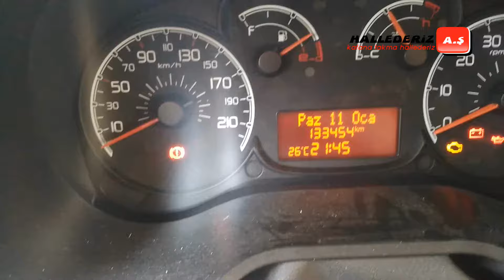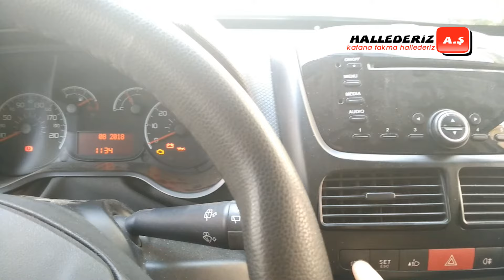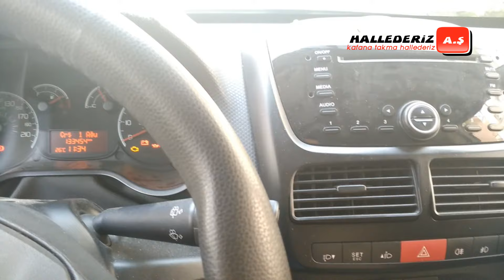FİAT DOBLO SAAT VE TARİH AYARI NASIL YAPILIR(2012 DOBLO)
2012 model fiat doblo ve diğer fiat araçların saat,tarih ayarının nasıl yapıldığını kısaca anlatmaya çalıştım.